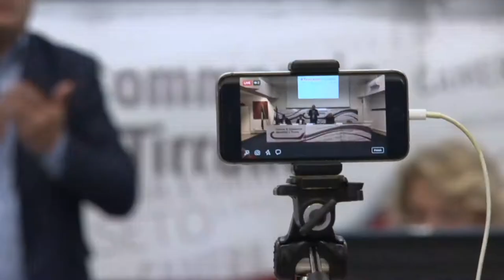Toscana Digitale a Grosseto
Open Toscana. piattaforme di partecipazione, Smart Cities e nuova comunicazione pubblica al centro della tappa di Grosseto degli incontri di Toscana Digitale.